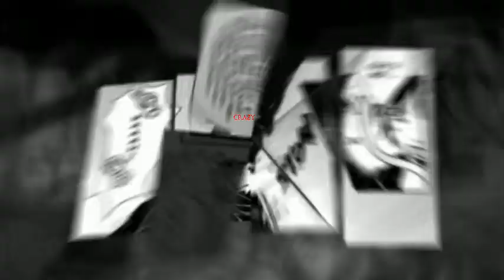MMV Everybody Crazy [AP]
C'est un p'tit mmv avec quelques extrait de l'épisode 2 qui sera bientôt publié sur you tube ;) Manga Amateur "Akwaro Phenomenon"